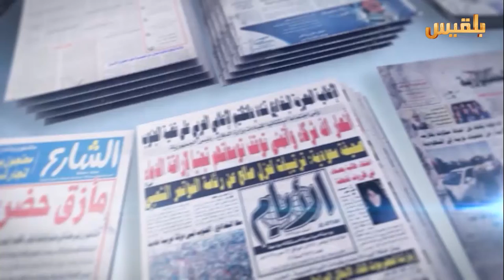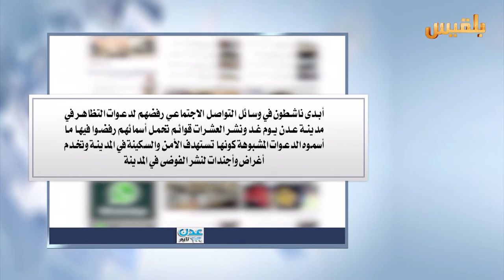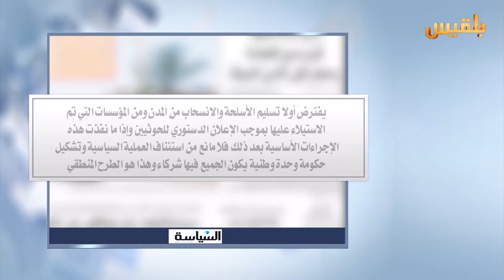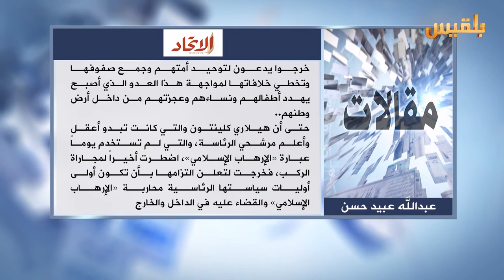كشك الصحافة | 15 - 6 - 2016 | تقديم : نضال الشبان